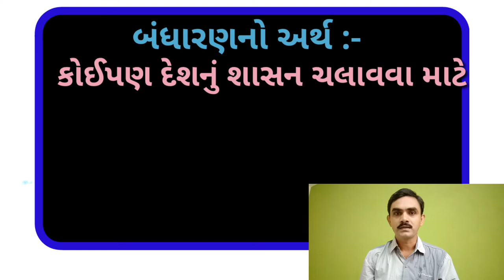Bandharan no Aarth Ane mahatva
smart india, | suresh dhoriya, | samajik vigyan, | social science, | you tube, | Education, | technology, | animation, | short note, | Best| videos, | Information,